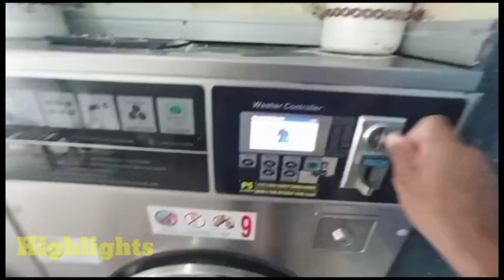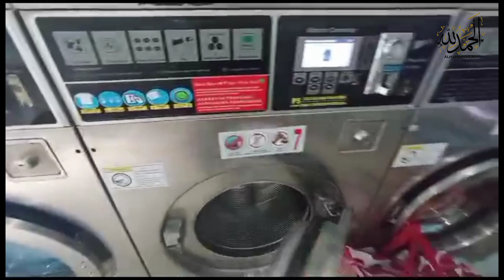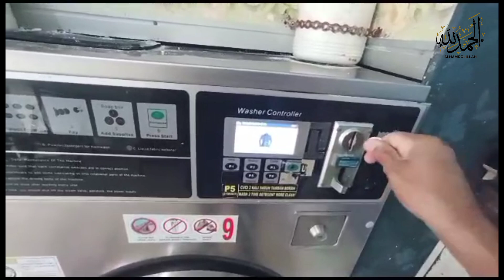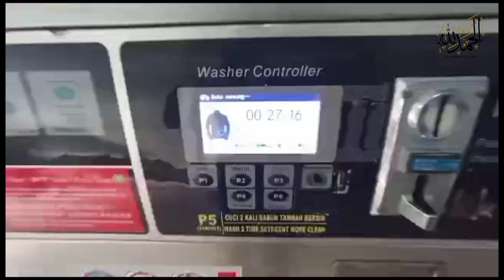Laundry Shops 👕🧺 In Malaysia 😲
In this video I will show you laundry Shops in Malaysia and also I will tell you how I wash my clothes in Malaysia 😊.